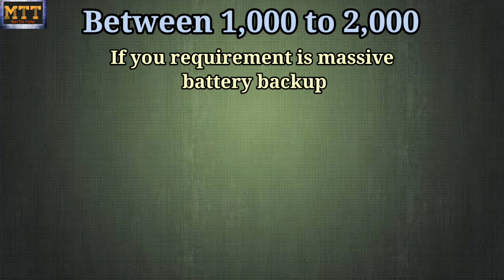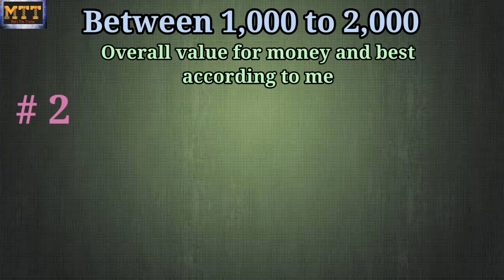Best TWS under 2000. Top 3 TWS/earbuds. Best earbuds under 2000. Best wireless earbuds under 2000.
Hi All,
In this video I have advised the best TWS under Rs.2000. Best wireless earbuds under 2000. Best earbuds under 2000. Best bluetooth earphones under 2000.

Product links :-
Noise Shots Nuvo
AQFIT A11
Redmi 2C
Redmi S
PTron Bassbuds
PTron Bassbuds Lite V2
PTron Bassbuds Pro
Boult Audio Airbass Musebuds
Boat Airdopes 441
Boat Airdopes 121V2
Boat Airdopes 171

Instagram  mahithetechie
Facebook   mahithetechiefanclub